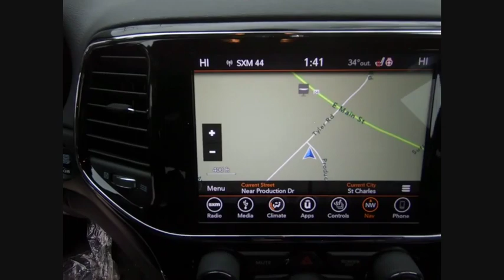2019 Jeep Grand Cherokee St. Charles IL J8051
2019 Jeep Grand Cherokee Altitude

1611 E. Main St.

Diamond Black 2019 Jeep Grand Cherokee Altitude 4WD 8-Speed Automatic 3.6L V6 24V VVT